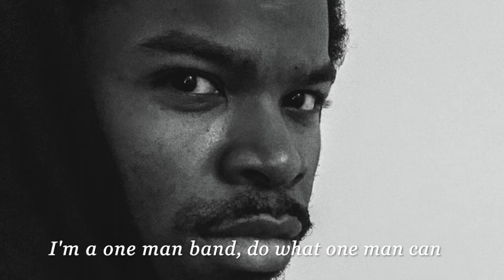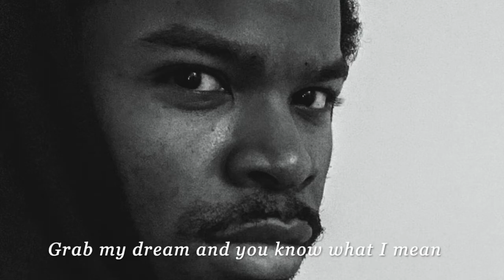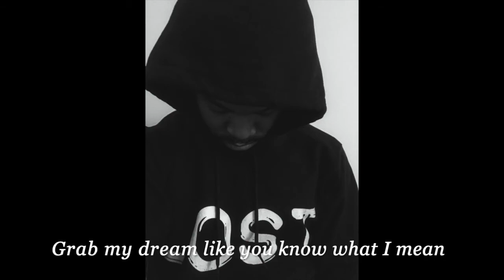Grown Man Swag (Official Audio 2020) The New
Sometimes you just gotta be ON YA GROWN MAN SWAG YA DIG

Grown Man Swag

Song was recorded in August 2020

Also written and produced by Young "Jamian" Jame Jame